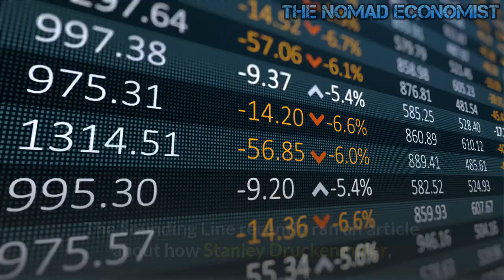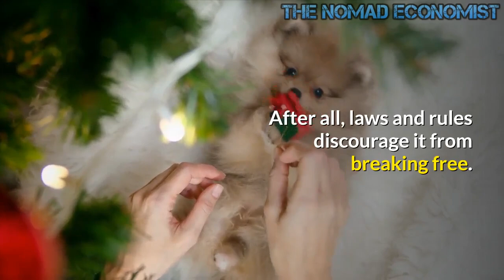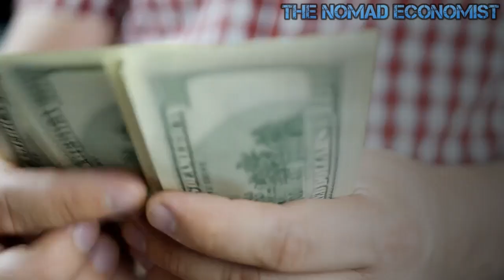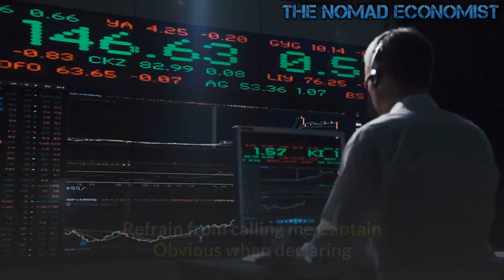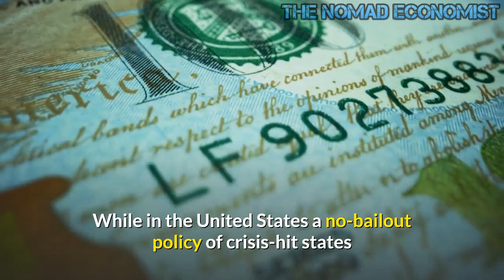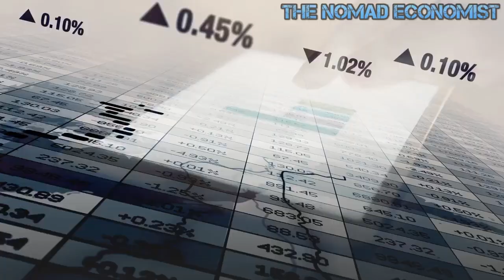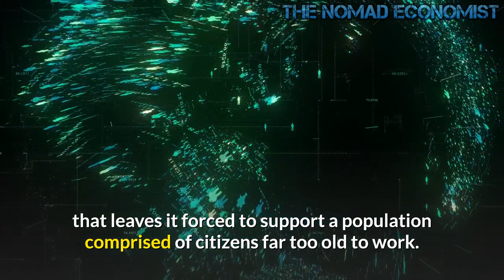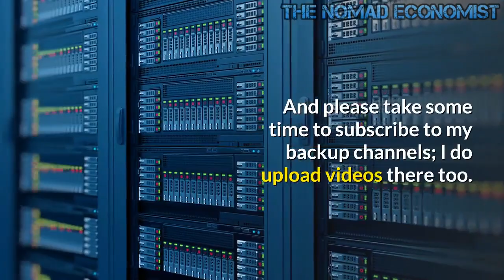Were The Dollar Demise Predictions Over Hyped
A lot of people including Americans have come to the conclusion the dollar is about to collapse. Predictions of the dollar's demise are likely premature and overblown. Recently a combination of factors has caused people to become concerned about storing their wealth in the dollar. This has created huge interest in both precious metals and cryptocurrencies. Several things are driving the trend to diminish the dollar and other fiat currencies. One is the idea governments have targeted cash and wish to move us towards a "cashless" society where they control our every move. Another is rooted in the idea inflation is about to raise its ugly head as currencies are debased.